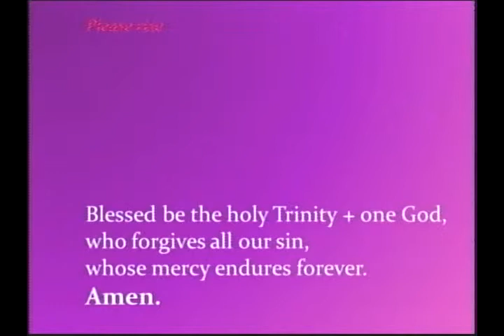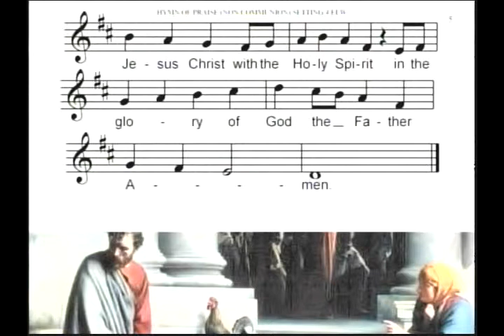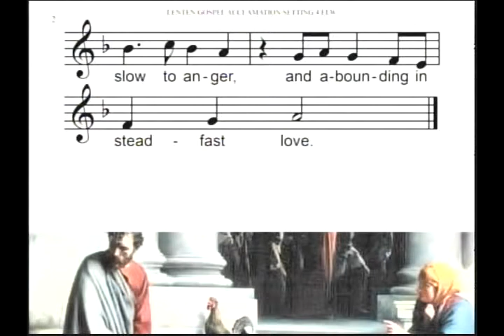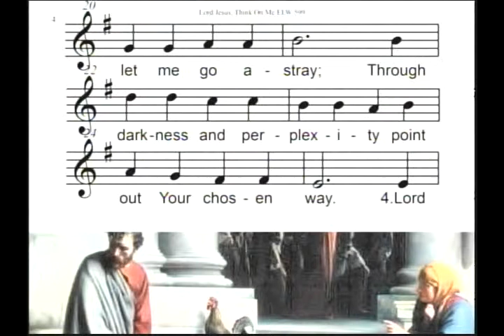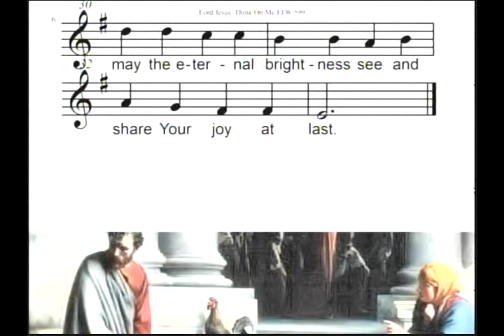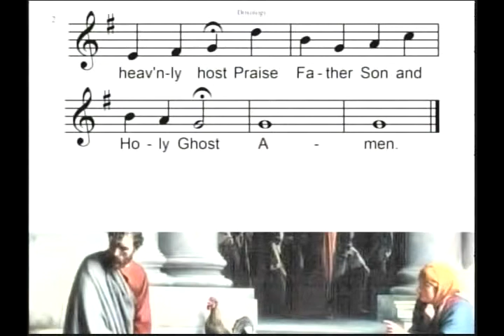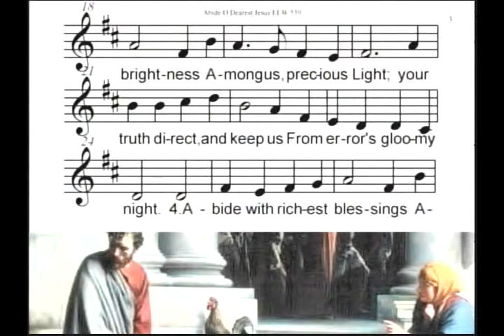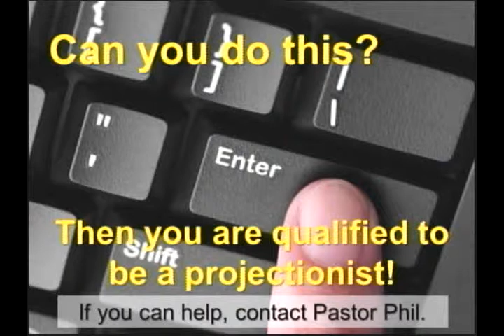Dark Day For Peter 03 25 2014